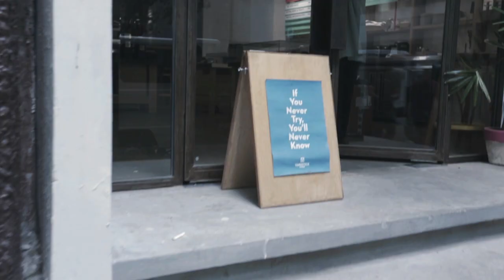Yardstick Coffee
Yardstick Coffee: Working with Quality-focused Clients

Directed by: Sarie Cruz and Nicky Daez
Produced by: Issa Aguas, Belle Toledo and Christine Argante
Director of Photography: Sophia Anwar
Camera Operators: Sophia Anwar and Joel Pineda
Sound Engineer: Lloyd Elvina